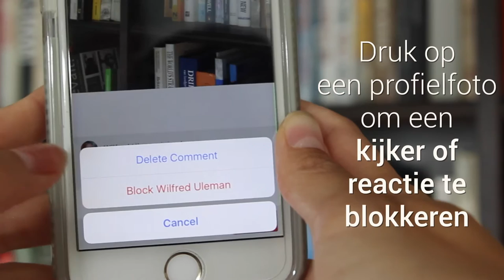Facebook Live: 7 tips in 1 minuut | Frankwatching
Hoe kun je livestreamen met Facebook Live? In deze video een aantal handige tips.

Facebook live
How to
Beginners
Livestreamen